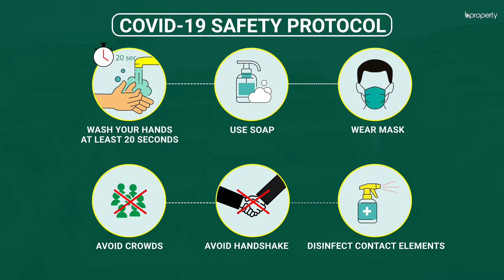Decent 950 Sq. Ft. Flat in Banasree | Flat for Rent in Dhaka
Banasree is a proper residential area with modern amenities that make a location fit to reside in. The apartment here is quite good and if you focus, you will be able to create the perfect environment here using your creativity. There are numerous facilities that are provided by the building itself and you will have a good time living here. for more info or call